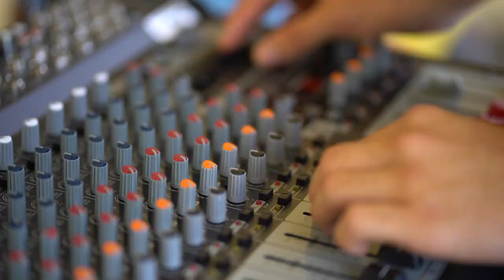KVIKS TV 2018-2019 Recap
Thank you for you watching KVIKS TV! We hope you enjoy our videos next school year!

Hilo High School
556 Waianuenue Avenue
Hilo, HI 96720